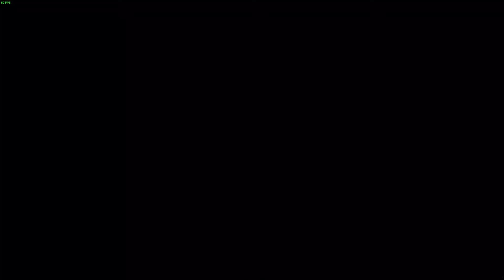Euro Truck Simulator 2: Iberia - Tarragona - Zaragoza